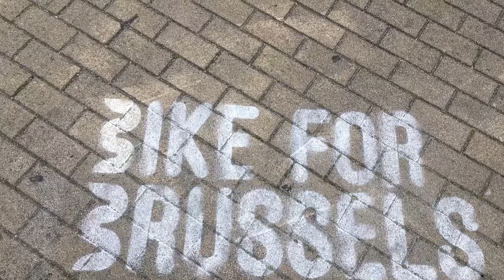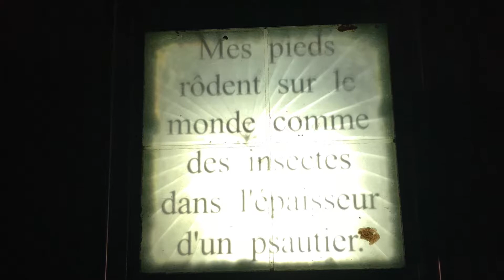Brussels 2017 | Part 1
Welcome to Celebration Week! Cita and Sly continues their journey in Brussels, Belgium.

Part 1 of 2 series